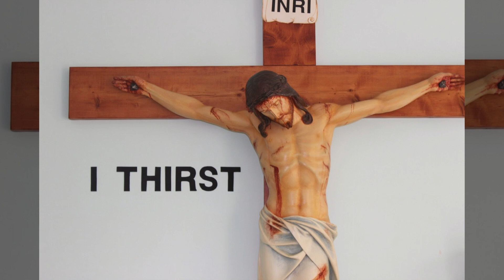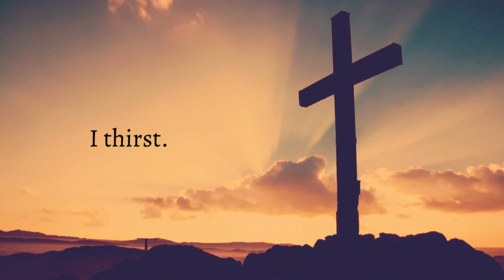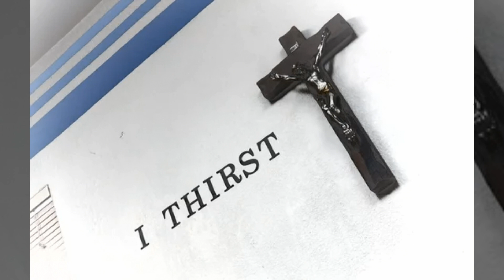Madre Teresa di Calcutta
Catena d'amore del 5 settembre - Madre Teresa di Calcutta
Conduce Edoardo Batocchi